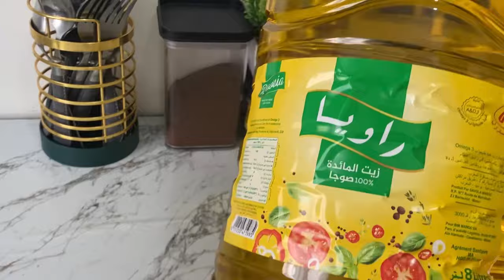اجواء عيد الاضحى مع راجلي وعائلتي💖وريتكم لحداكة|مروزية سهلة ولديدة🤤تقدية مبغاتش تسالي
حسابي على الانستجرام  :

Roro channel

باش يوصلك الجديد و شكراا حبيباتي 😍😍